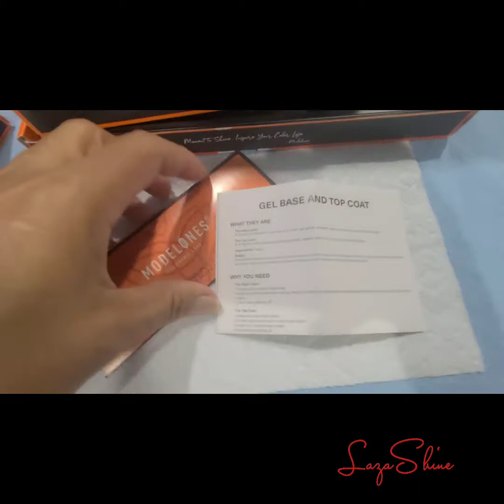MODELONES review| Gel Nail Polish|using my own natural nails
top and base coat

Modelones Gel Nail Polish Black White Gold Glitter Gel Nail Polish Set Spring Holiday Soak off Nail Gel Polish Starter Kit

Gel Nail Polish 12 Colors Grays Pinks Nude Glitter Gel Polish Soak Off LED Nail Gel Polish Starter Set

Acrylic Powder and Liquid Set Modelones Acrylic Nail Starter Kit with Professional Acrylic Nail Brush & Liquid Monomer